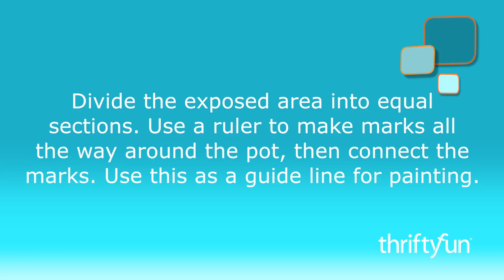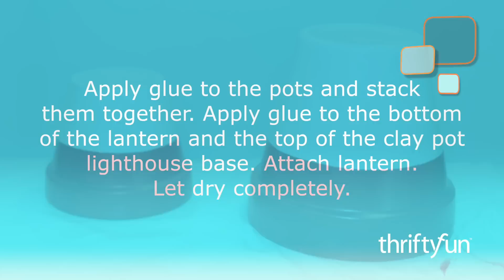Clay Pot Lighthouse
This is video has instructions for making a clay pot lighthouse. All you will need is clay pots, glue, some paint and an inexpensive lantern from Ikea. View the Full Project